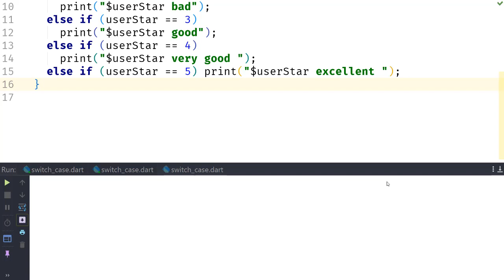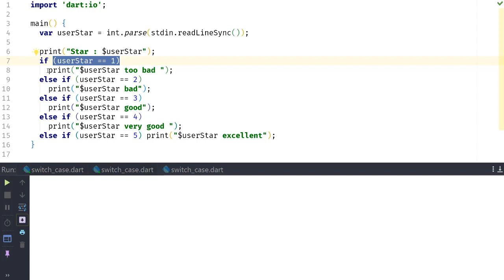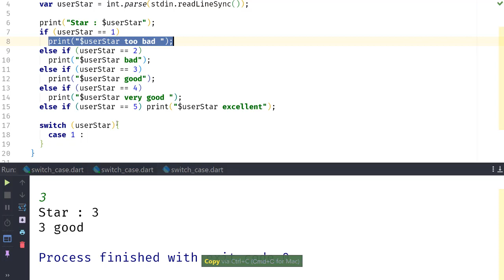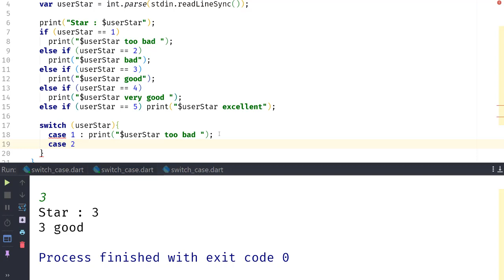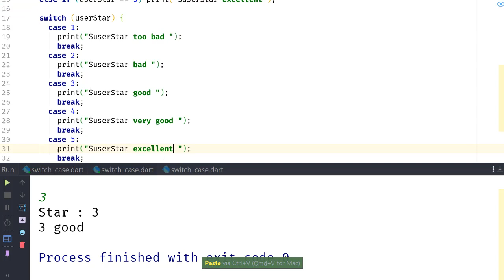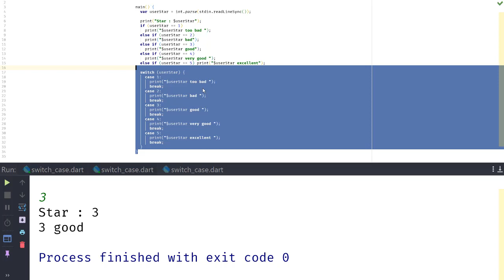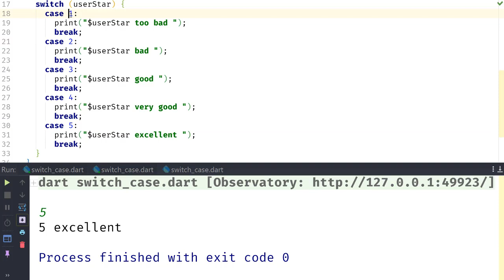دورة دارت بالعربية : dart switch